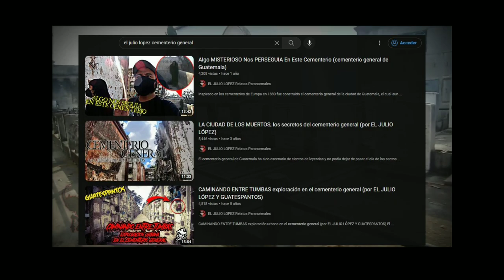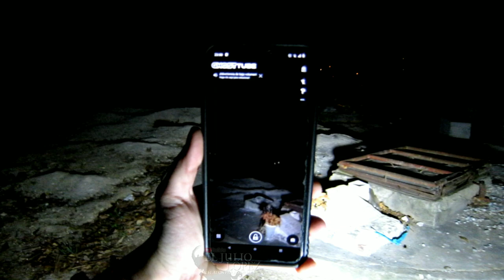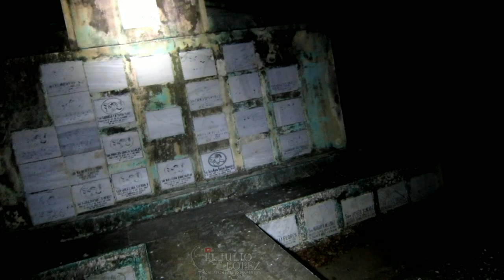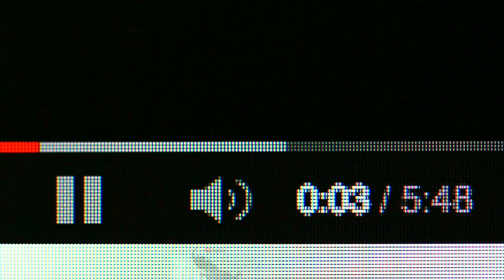Investigamos El CEMENTERIO GENERAL De Guatemala De Noche, REZA Antes De Entrar En Este Lugar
El cementerio General de Guatemala ya lo hemos investigado en más de una ocasión pero les puede asegurar algo es sencillo investigarlo de día pero en la noche el cementerio mas emblemático de Guatemala muta, cambia y se vuelve en un lugar claustrofóbico y misterioso.